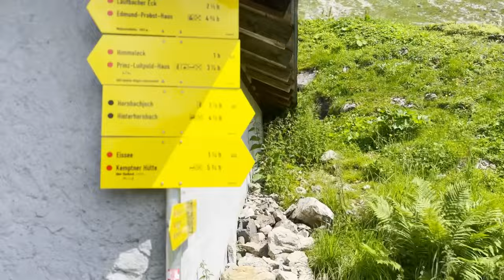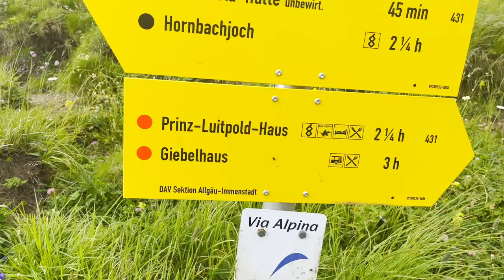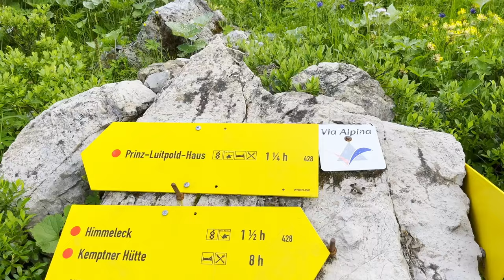1 Haus auf 1846 m Höhe mitten in den Bergen.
🌄 Auf zur Prinz-Luitpold-Hütte: Was 12 Stunden gedauert hatte.
Begleite mich auf einer aufregenden Wanderung zur Prinz-Luitpold-Hütte! Spüre den Adrenalinkick, während wir die majestätischen Allgäuer Alpen erklimmen 🏔️ und die frische Bergluft tief einatmen. Jeder Schritt bringt uns näher an die atemberaubende Aussicht, die uns erwartet! 🌅

🌸 Wanderung zur Prinz-Luitpold-Hütte: Natur und Wunder
Mach dich bereit für ein unvergessliches Erlebnis! Auf unserem Weg erwarten uns rauschende Wasserfälle 💦 und blühende Wiesen 🌼, die deine Sinne verzaubern. Halte Ausschau nach Murmeltieren 🐾 – ihre verspielte Kunst wird dir ein Lächeln ins Gesicht zaubern!

Vergiss auch nicht, die Glocke zu aktivieren, um keine weiteren inspirierenden Videos zu verpassen! 🔔😊 Namaste.